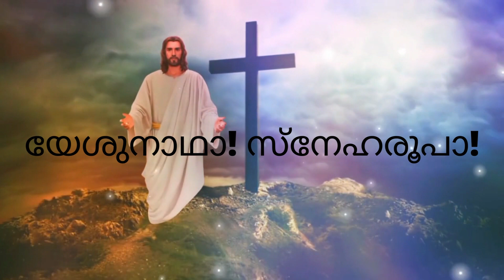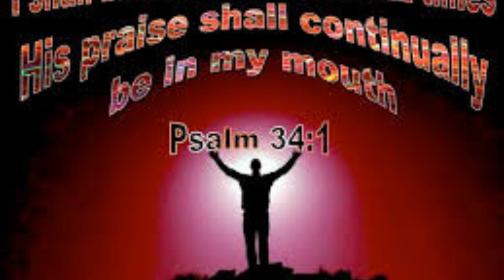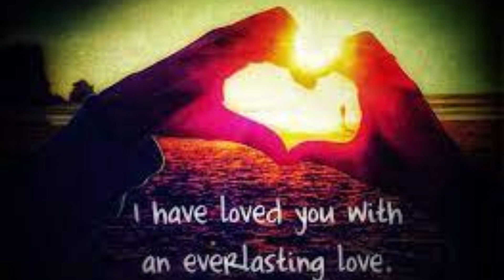യേശുനാഥാ! സ്നേഹരൂപാ! Yeshunaadha! Sneharoopa!/GEORGE PETER